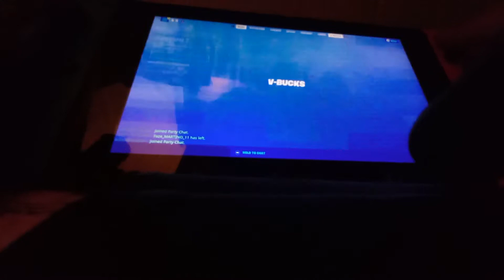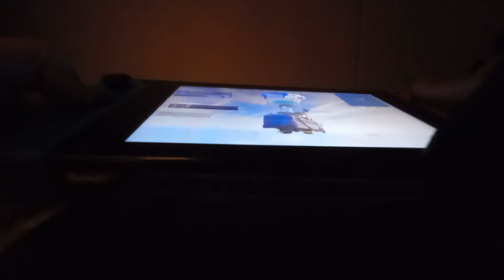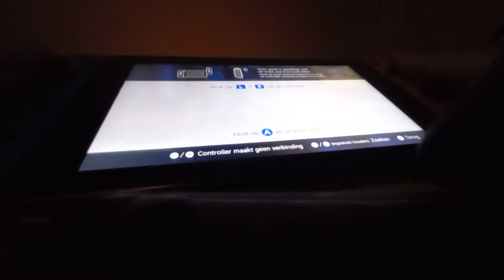23 januari 2022